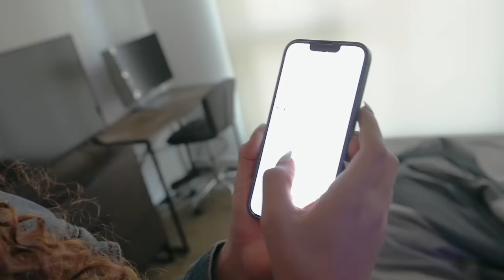24 PRANKS IN 24 HOURS on MY BOYFRIEND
Me and Dom made our friends REALLY UNCOMFORTABLE today! We also went to Hawaii and I forced dom to go into a shark cage with me!